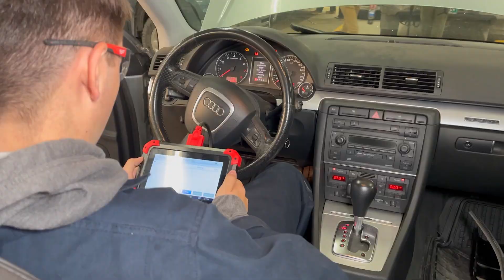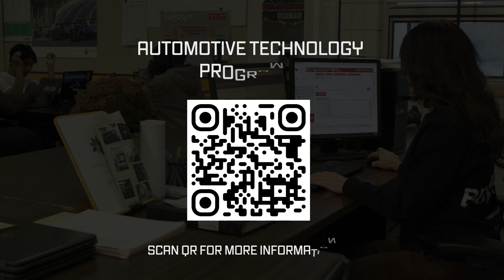Louis Riel Arts & Technology Centre -Automotive Technologies Program Video.